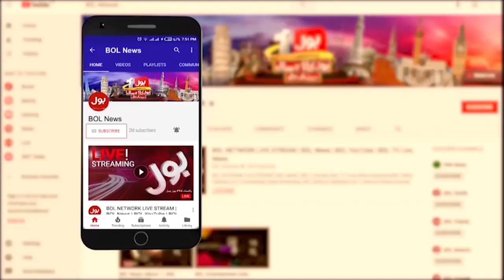BREAKING NEWS: Murree Snowfall Incident | Shocking Story Of Married Couple